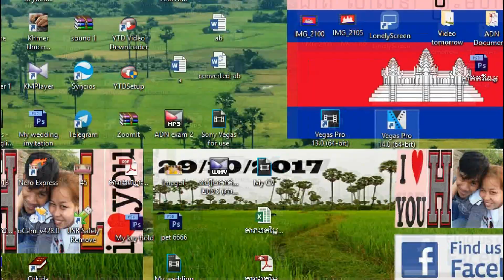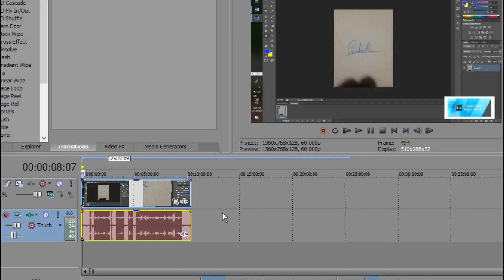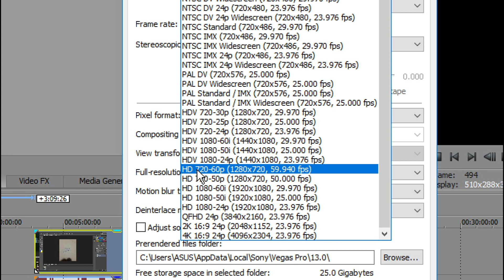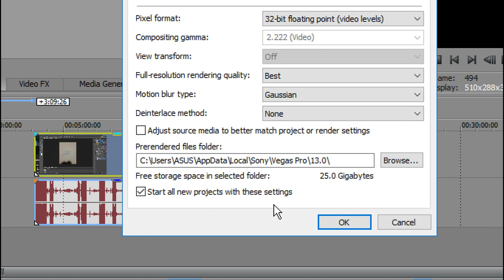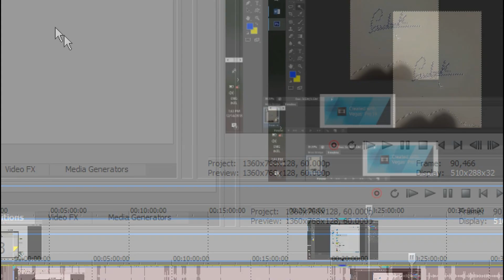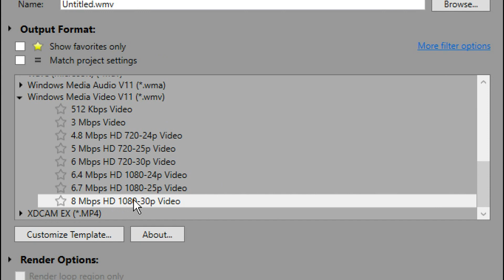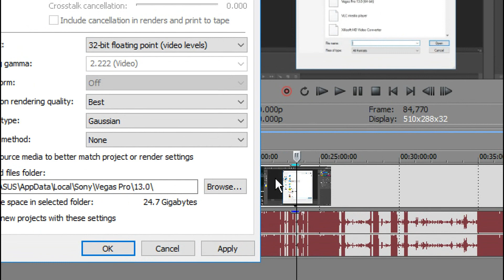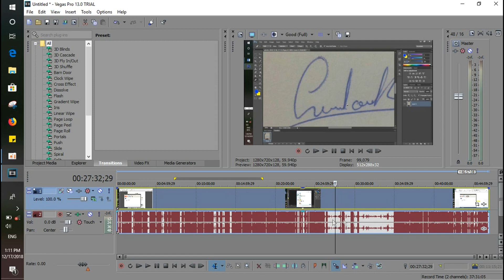របៀបកាត់តវីដេអូសម្រាប់ឆ្នាំ ២០១៩ (ភាគទី ០១) | សិក្សាពីមុខងារសំខាន់ៗរបស់កម្មវិធីនេះដោយសង្ខេប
ក្នុងវីដេអូនេះខ្ញុំនឹងបង្ហាញដល់អ្នកទាំងអស់គ្នាឲ្យចេះកាត់តវីដេអូដោយខ្លួនឯងចាប់តាំងពីមិនចេះសោះរហូតដល់អាចធ្វើបាន ហើយខ្ញុំធានា ១០០% ថាអ្នកទាំងអស់គ្នានឹងចេះ ! ឲ្យតែអ្នកទាំងអស់គ្នាតាមដាននូវ រាល់វីដេអូរបស់ខ្ញុំតាំងពីភាគទី ០១ រហូតដល់ភាគបញ្ចប់ ព្រោះអ្វីដែល ខ្ញុំយកមកបង្រៀនដល់អ្នកទាំងអស់គ្នានេះសុទ្ធសឹងតែយកចេញពី បទពិសោធន៍របស់ខ្ញុំផ្ទាល់តែម្ដង